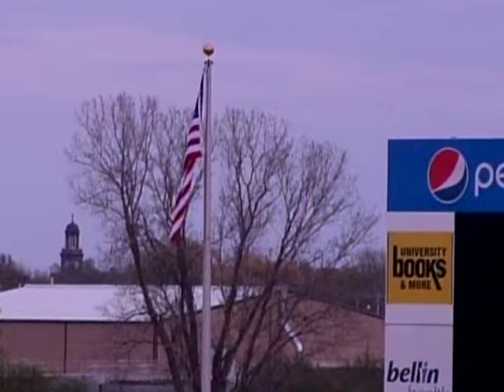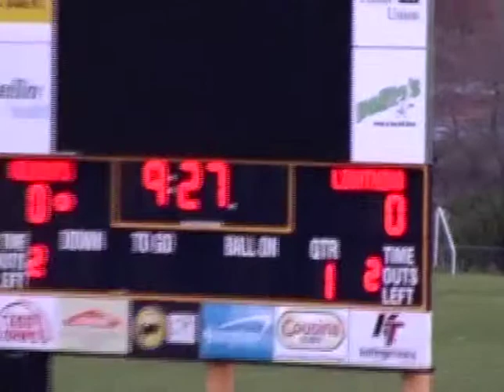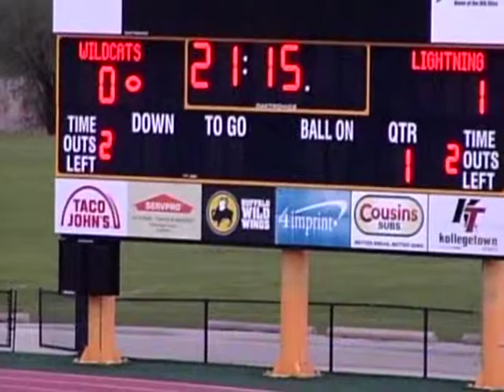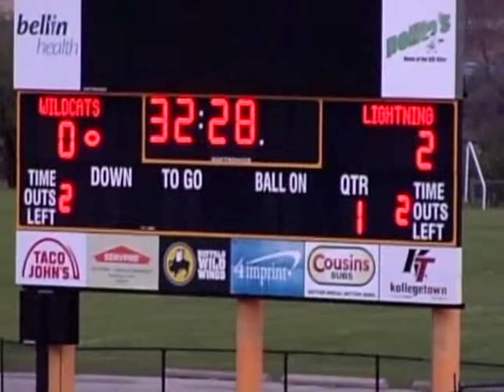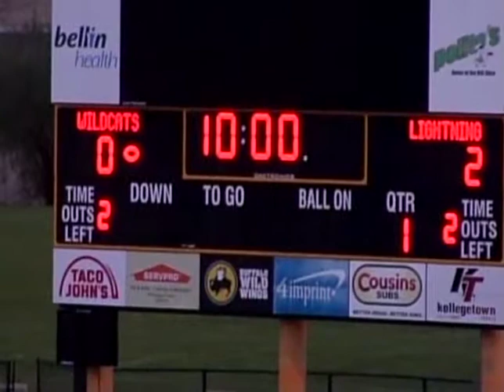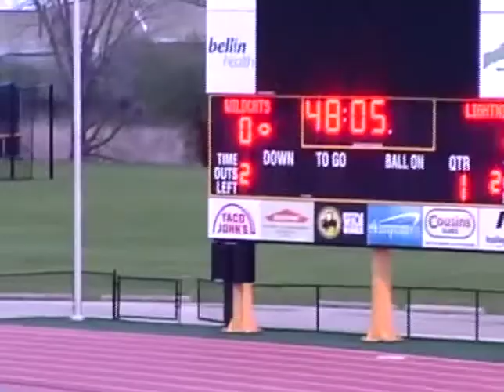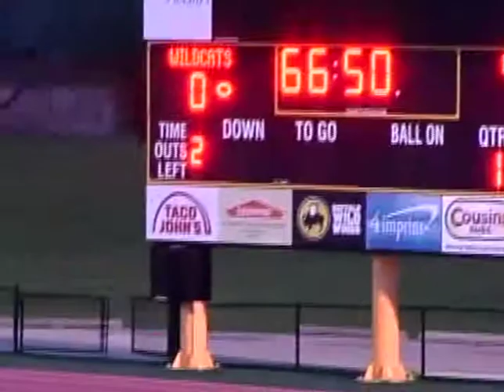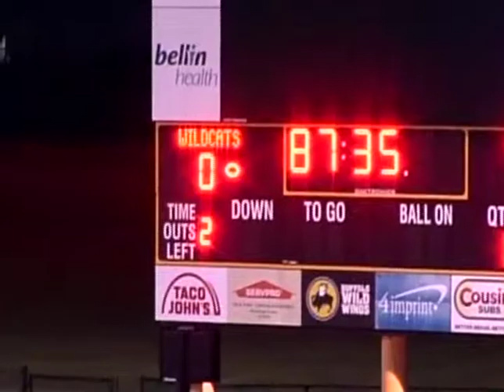Appleton North Lighting at Oshkosh West Wildcats May 14 2019